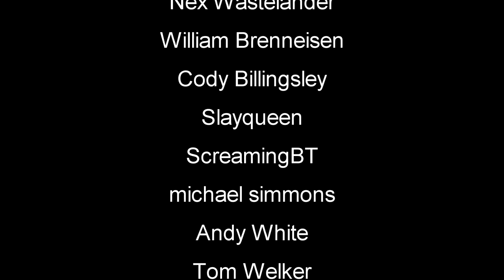Day Twenty Eight Survival | Mist Survival Gameplay | Part 28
Mist Survival Season 11 Gameplay Let's Play | Mist Survival is a Single-player, survival stealth sandbox game Players will experience the Apocalypse stimulation in the form of virus pandemic, the players have to deal with it to survive through the difficulties such as finding shelter and food, threats from the environment and climate: wild animals.